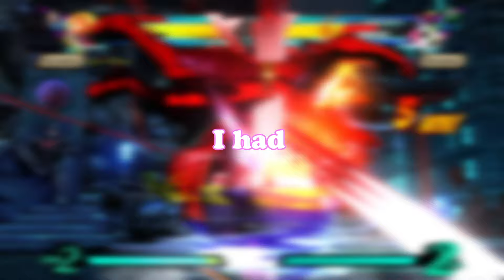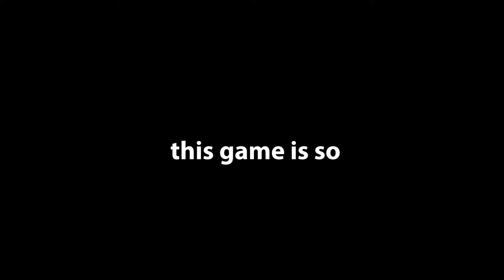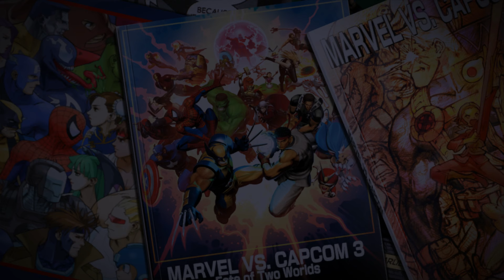Two Idiots Try Out UMvC3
In our endless journey to play every fighting game we've finally gotten to Marvel vs Capcom 3. I always wanted to play the game but never got around to it. I watch the game all the time, tournaments, papa lobster, lythero, you name it, I love watching it. This game is so much fun I am genuinely shocked. People were not lying when they called it the best fighting game. I could gush about it for aeons but nevertheless I hop you enjoy the video and have a great day

Subtitle:
Me (Any Pronouns): Pink
Wilt (Any Pronouns): Navy Blue